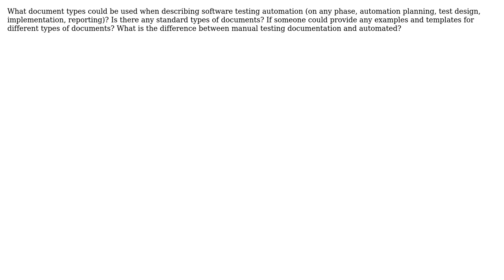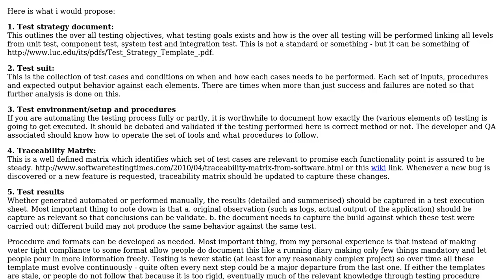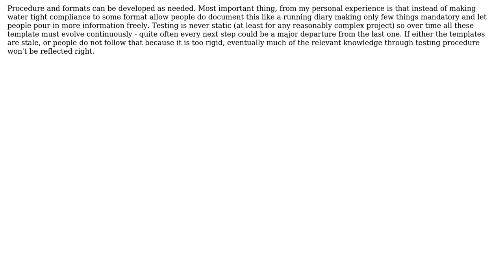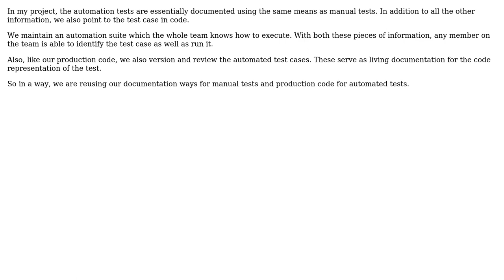Software Engineering: Software testing automation documentation (4 Solutions!!)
Software Engineering: Software testing automation documentation

With thanks & praise to God, and with thanks to the many people who have made this project possible! | Content (except music & images) licensed under CC BY-SA | Music | Images & others | With thanks to user user981 user user1007754 user Dipan Mehta user 0x4B1D and the Stack Exchange Network Trademarks are property of their respective owners. You are responsible for your own actions.